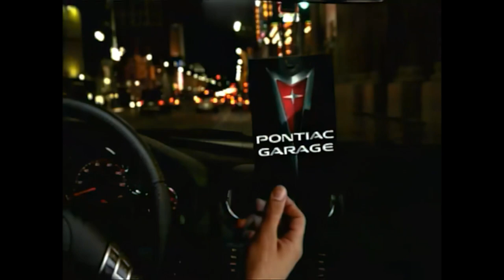Boys Like Girls - The Great Escape (Live At Jimmy Kimmel Live!) HD